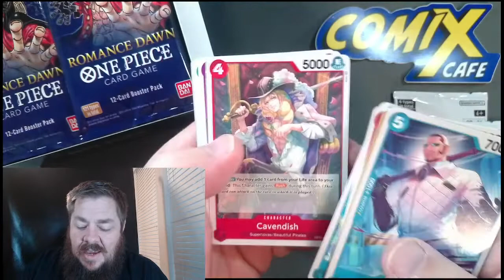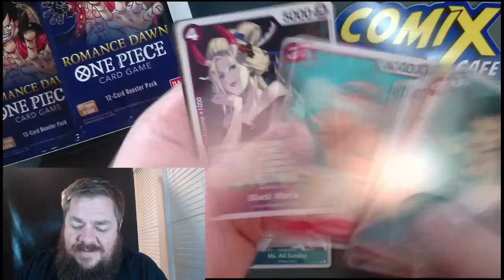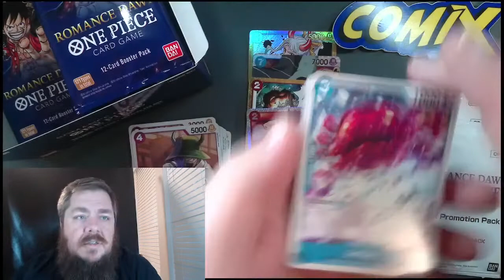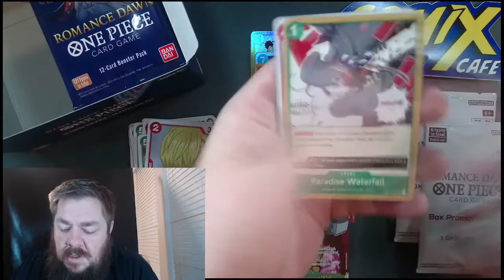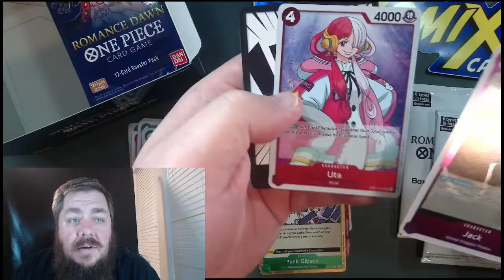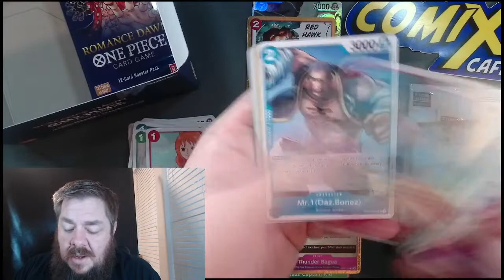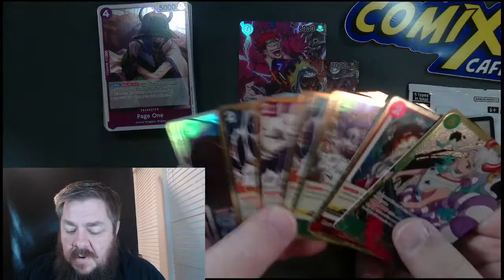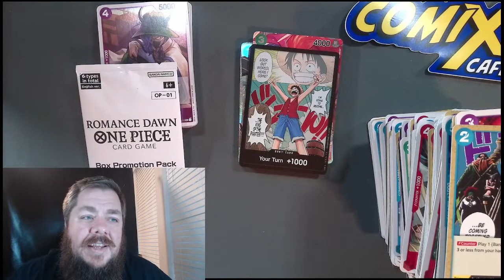COMIX CAFE One Piece Card Game Romance Dawn Booster Box Opening RELEASE WEEKEND! (+ Promo giveaway!)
Time to open a Once Piece Romand Dawn booster box, courtesy of Comix Cafe!

This is release weekend for the highly anticipated English release of the One Piece Card Game!

✅ Comment and include ComixCafe.
✅ Winners will be randomly selected
✅ Winner will be announced during the stream TODAY!